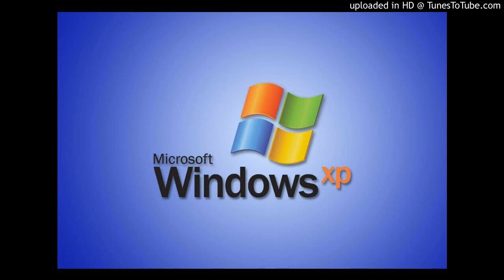[FREE] WINDOWS XP SHUTDOWN TYPE BEAT | MEME RAP TYPE BEAT | SKI MASK TYPE BEAT | (PROD. BY SHYGUY)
My Beatstars (Some beats wont be on here from YouTube) My beatstars (Some beats from youtube arent on beatstars) My beatstars 💰 FREE non profit, Must credit me (PROD. BY SHYGUY)
HMU on ig to buy a lease or exclusive version of beat - @prodbyshyguy